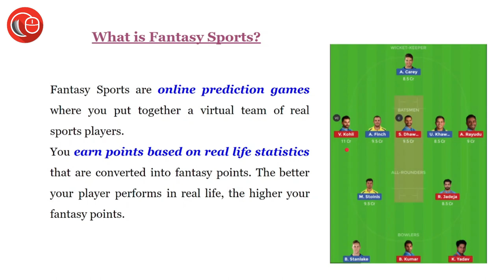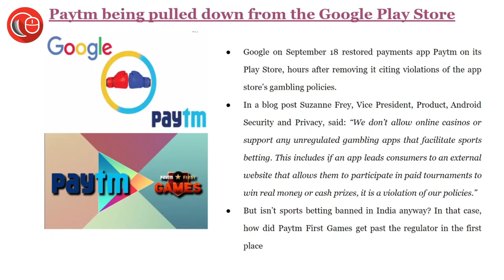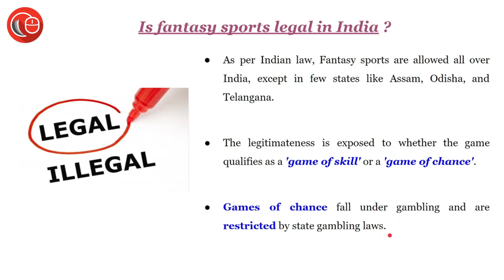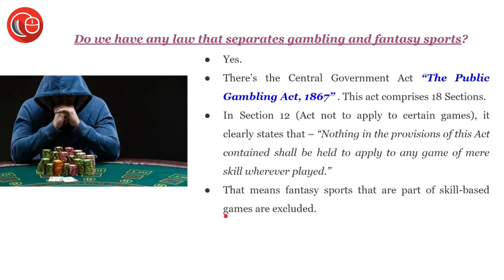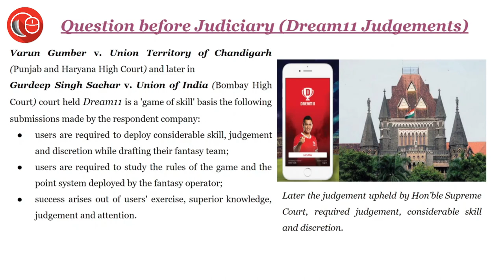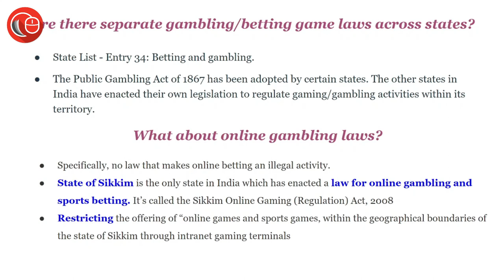Legality of Fantasy Sports in India | Legal Essays for Judiciary and Law Exams